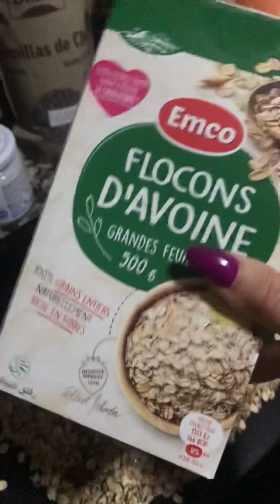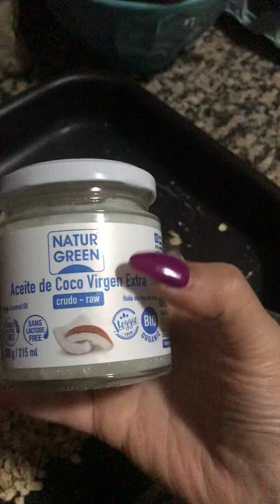Crumble fait maison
Crumble rapide a la maison